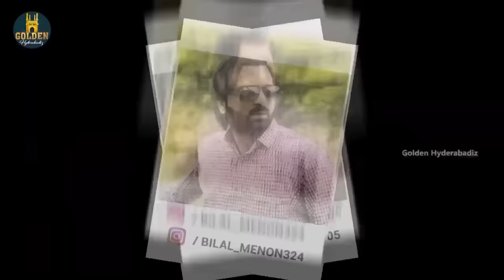Billi Ke Khuwab Mein Chichde | Hyderabadi Teesmar Khan Comedy | Abdul Razzak | Golden Hyderabadiz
Billi Ke Khuwab Mein Chichde hyderabadi jobless boys comedy video ft. Abdul Razzak, Sameer Ali, Riaz Siddique and Siraj. Golden Hyderabadiz brings you hyderabadi hindi comedy video to make you entertain and laugh.

Cast: Abdul Razzak, Sameer Ali, Riaz Siddique and Siraj